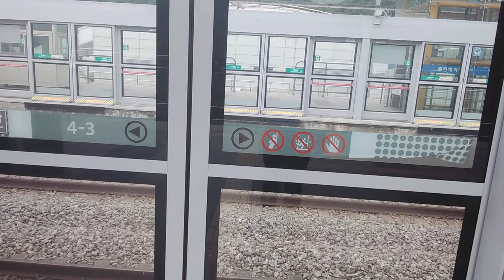[2020 08 11] 한국철도공사 경춘선 대성리~평내호평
[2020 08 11]경춘선 대성리→평내호평